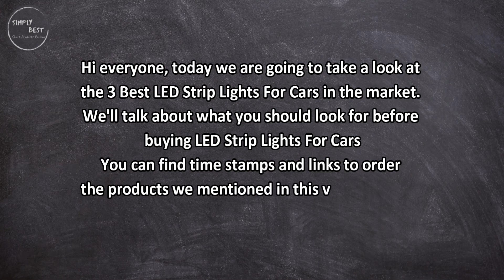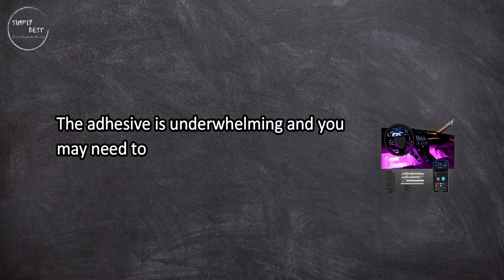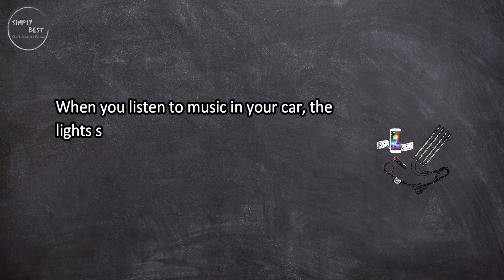Top 3 Best LED Strip Lights For Cars in 2023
Best LED Strip Lights For Cars

1. wsiiroon, Car LED Strip Lights.
Check Price

2. MINGER, Unifilar Car LED Strip Light.
Check Price

3. PESIC, 10x DC12V 30cm 15 SMD LED Light Strip.
Check Price

"Simply Best" is a participant in the Amazon Services LLC Associates Program, an affiliate advertising program designed to provide a way for websites to earn advertising revenues by advertising and linking to [Amazon.com or .ca, .co.uk, etc.]